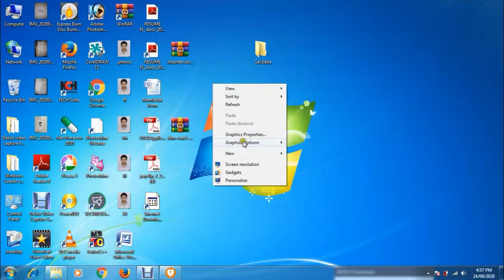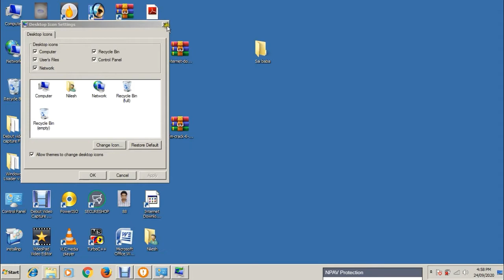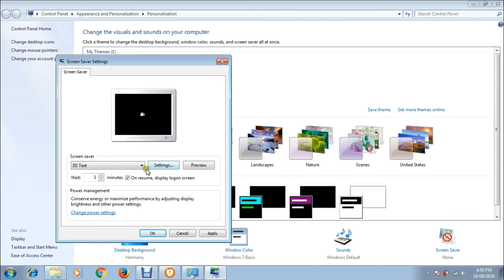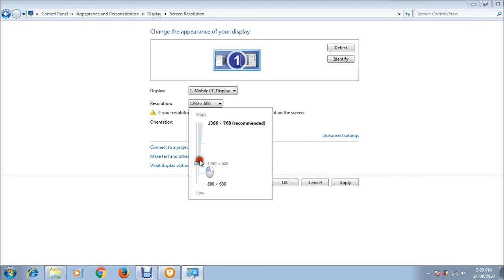windows 7 background change kaise Karen - how to download windows 7 crack 2021.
# Windows 10
# theme
# how to
# super tech Nilesh
# super tech
# Nilesh
In this video you'll see how to change Windows 10 Start Screen menu colors, Desktop Background, Wallpaper & Themes. I show you how to change Windows 10 theme quickly. And the wallpaper is easy to customize and change. Windows 10 personalization has never been easier or quicker through the start screen, task bar or desktop menu.